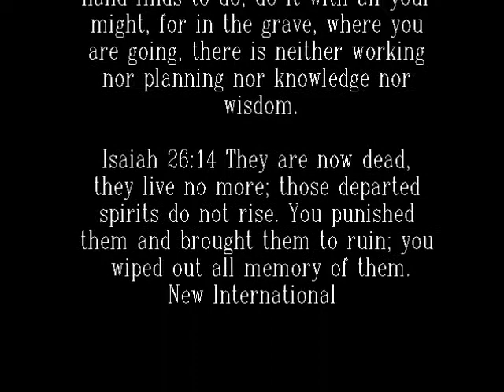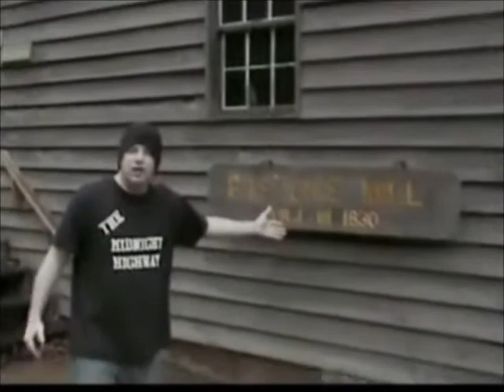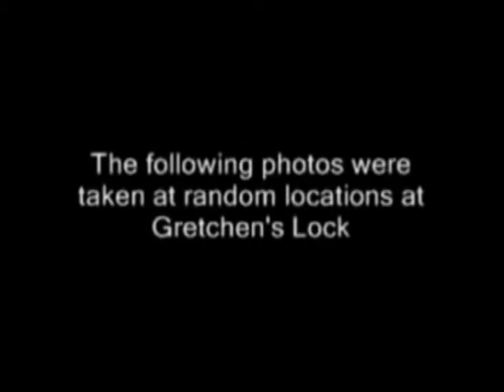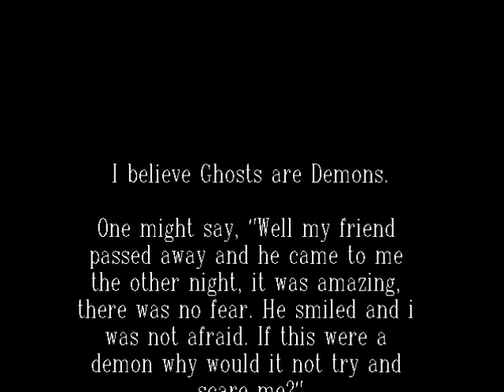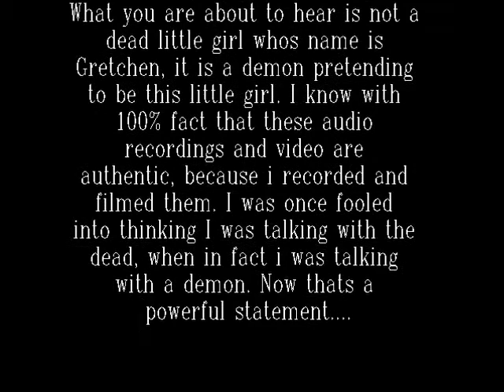Ghosts Are Demons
I truly feel that ghosts are demons , making us feel that we may be taking photo s of dead people as ghosts or speaking with them through evp . this is demons filling us with deception, bringing us away from the true word of god.